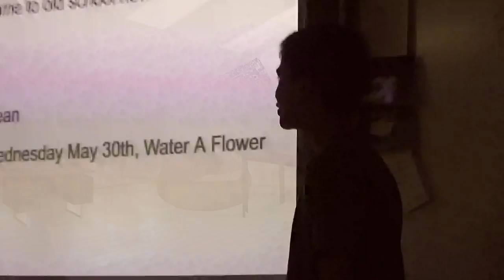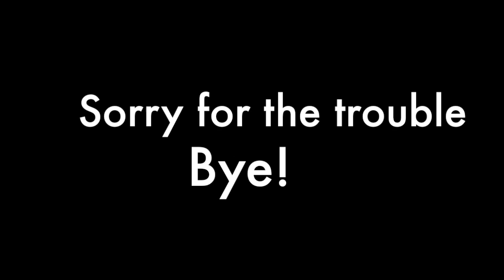May 30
This video is about May 30